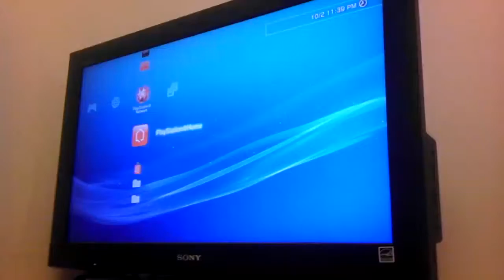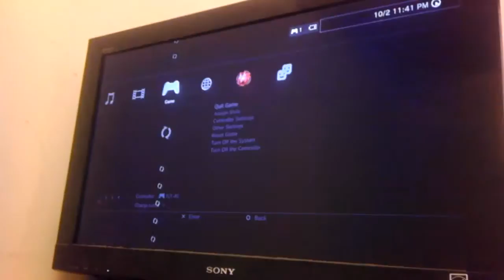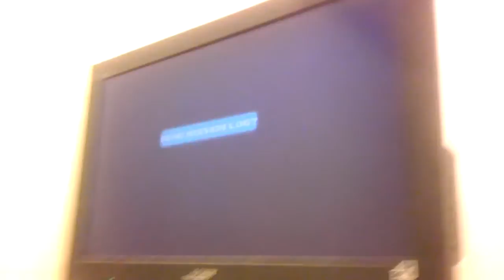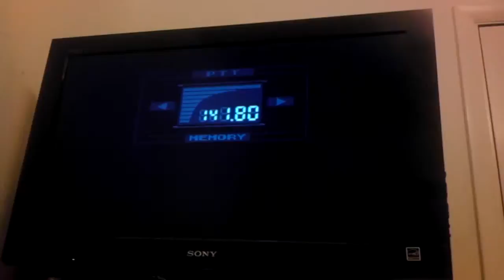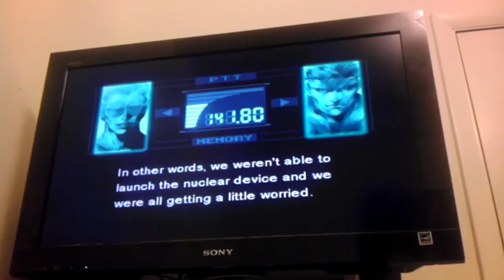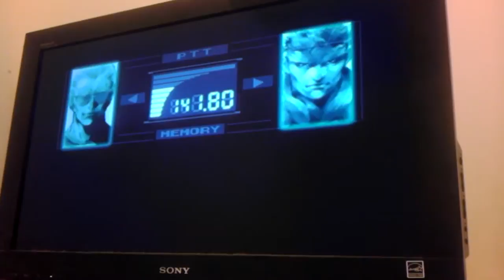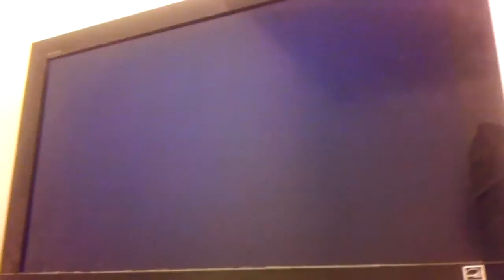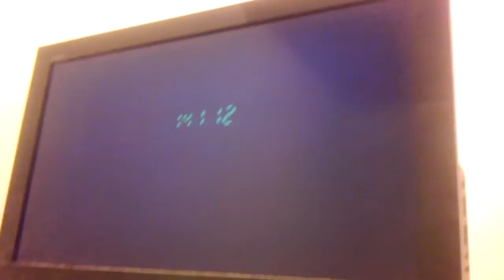multiMAN PS1 disc swapping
It all works.